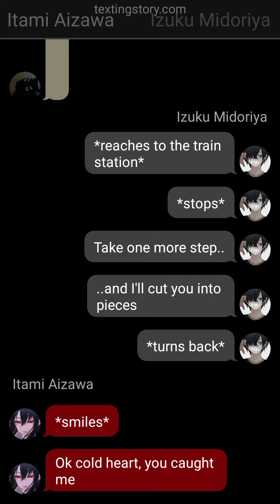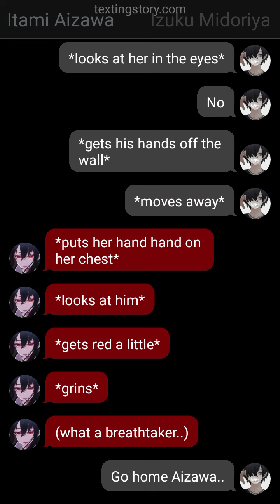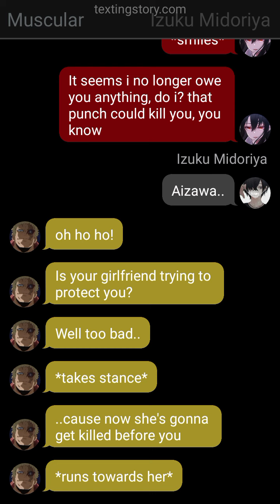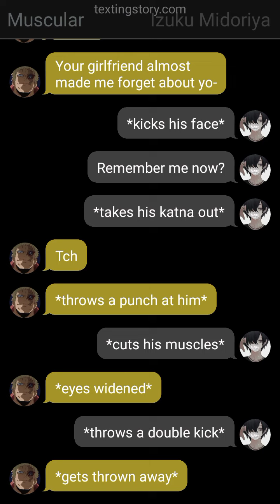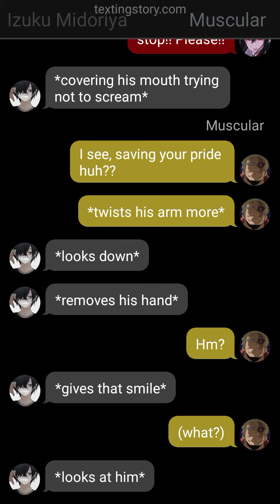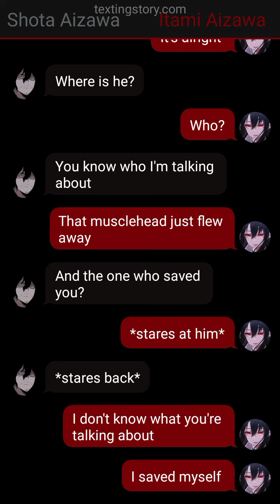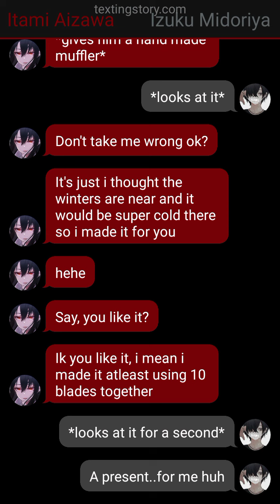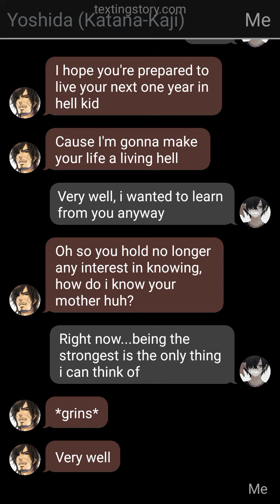"Villain Hisashi's Brat" (Izuku x Aizawa's Daughter) Izuku/Deku texting story | part: 3| AU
this is the thrid part of the series called "villains Hisashi's Brat"